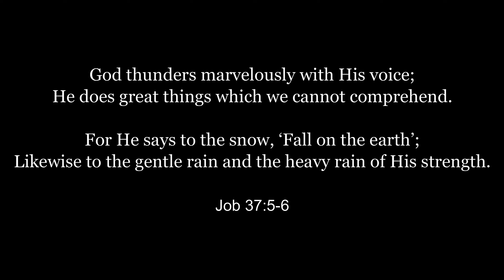Ride out in the January snow... and more on the way!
Took a ride out and about with Sweetness, talking about the storm and how it relates to us.